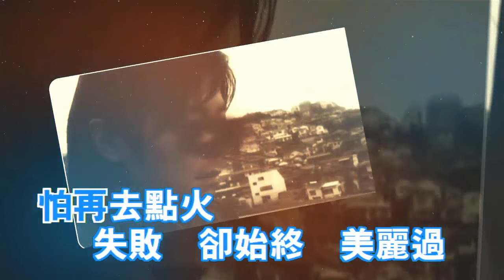昨日情歌(粵)-王傑(HQ)